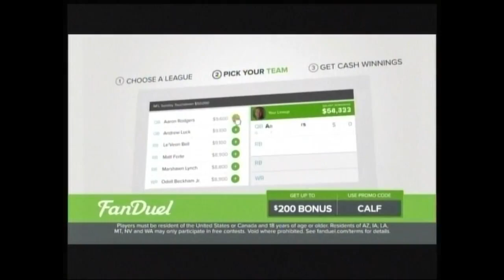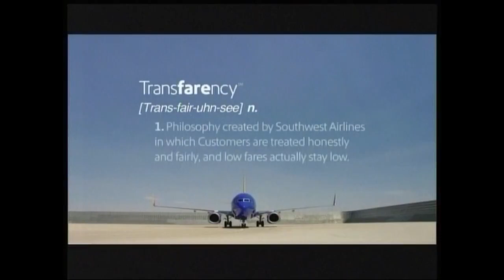WFXR-27 (Fox) Commercial Breaks, November 2015 part 3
During NFL football